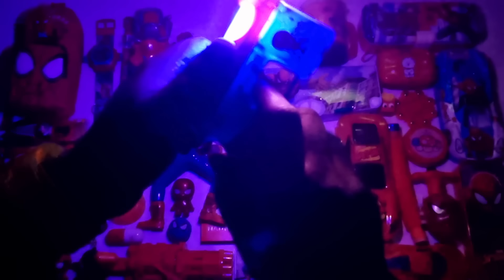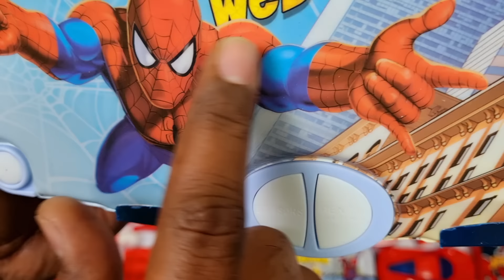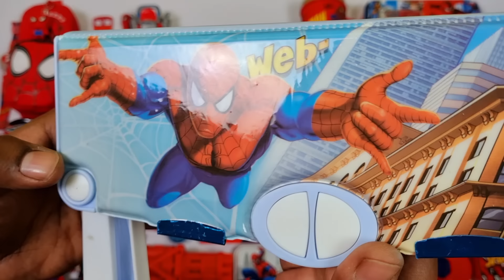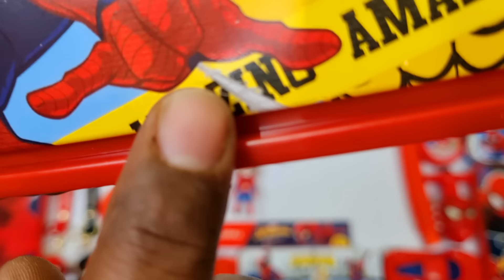Ultimate Spiderman Stationery collection - rc helicopter, bubble gun, action figure, pencil box, pen